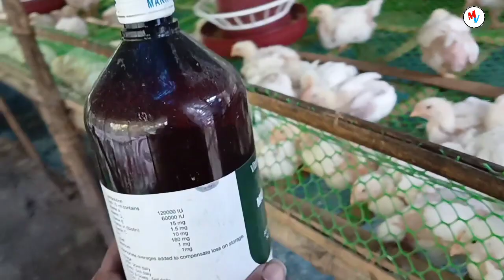Boilar Farm ত লগালোঁ Nipple Drinker || Nipple Drinker লগালে এই ভূল নকৰিব || Cage Boilar Farming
Enquiry
Boilar Farming in India
Cage Boilar Farm in India
India Biggest Boilar Farm
Pig Farming in India
Goat Farming Profit
Business ideas and Tricks
Amazing Machine in Assam